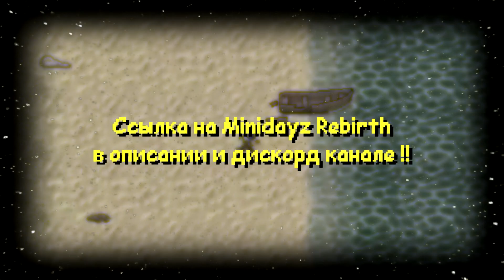Релиз Minidayz Rebirth (Alpha) ! С НОВЫМ ГОДОМ вас друзья ► Mini DayZ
Try out the New Year's version of the game

Программа для съемки : XRecorder ;
Монтаж (Видео): VEGAS Pro 16.0 ;
Фотошоп :Adobe Photoshop CS6 ;
Программы которыми я пользовался до пк : Inshot , PicsArt , Pixel Stdio , Background ;
ПК
Процессор : Intel(R) Core(TM) i5-1035G1 CPU @ 1.00GHz   1.19 GHz ;
Оперативная память : 8,00 ГБ ;
Тип системы : 64-разрядная операционная система, процессор x64 ;
Телефон
Телефон : Motorola g (9) plus +